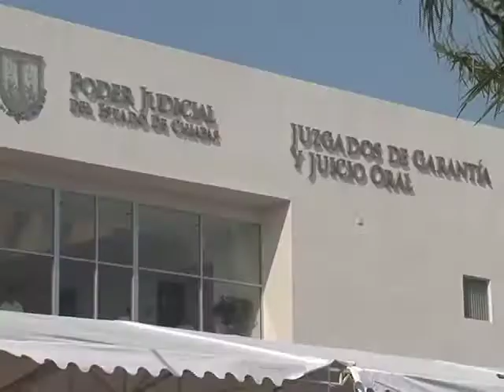Juan Sabines Juicios Orales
Juicios orales, un hecho en Chiapas.